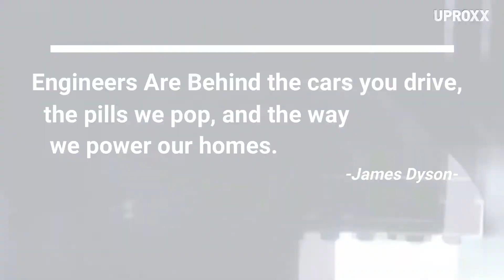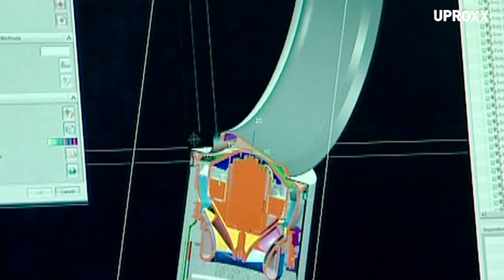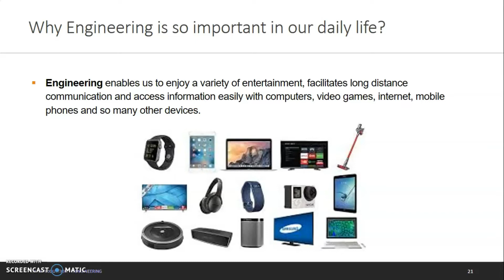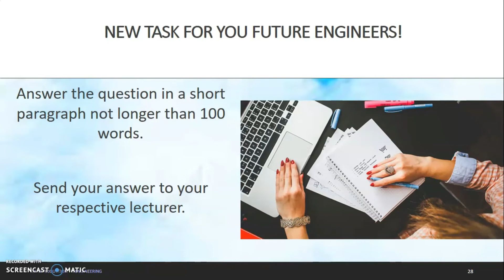Topic 1.1 (b) Engineering Profession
The importance of engineering in daily life